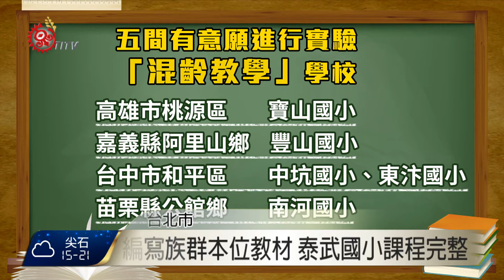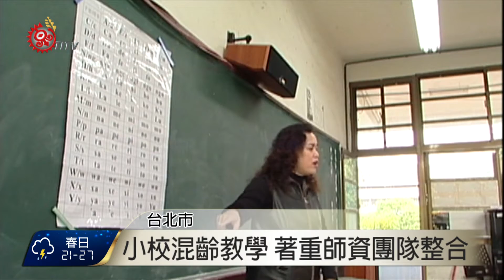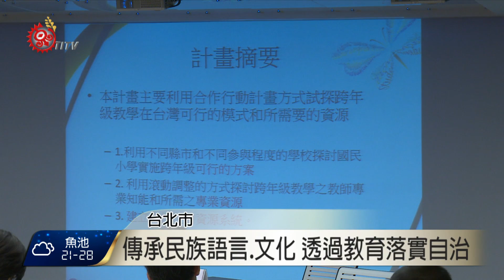實驗教育工坊 各校經驗.成果交流 2015-09-12 TITV 原視新聞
教育部推動偏鄉教育創新發展方案的第一類計畫，就是透過評估各縣市偏遠學校狀況，就行政、教學、教材與師資實務操作，以實驗教育進行轉型輔導，由於每間學校的實驗方法不同，12日教育部就特別以工作坊形式，讓實驗教育學校相互交流經驗和成果。

以民族教育為例；像是屏東泰武國小，就成功透過重新編寫以原住民族文化為本的教材，發展全國第一套完整的原住民族課程，成為其他原住民族重點學校想要跟進的目標，另外也有五間偏鄉小學，選擇以混齡教學為實驗方式；包括高雄寶山國小、嘉義豐山國小、台中中坑、東汴國小，以及苗栗南河國小，南河國小校長就暢談經驗，認為師資團隊的整合也相當重要。

因為原住民族教育有別於一般教育，具有文化、語言傳承的重要性，學者認為；透過通過實驗教育三法，推動民族教育並不困難，期待未來在原住民族地區有更多成功發展民族實驗教育的學校，進而達到教育自治的目標。

五間有意願進行實驗「混齡教學」學校

高雄市桃源區 寶山國小

嘉義縣阿里山鄉 豐山國小

台中市和平區 中坑國小、東汴國小